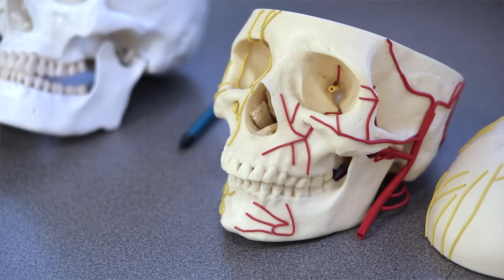Mortuary Science Program - College of Pharmacy and Health Sciences - Wayne State University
Since 1939, the Wayne State University Mortuary Science Program in the Eugene Applebaum College of Pharmacy and Health Sciences has been dedicated to educating and developing funeral service professionals who serve their communities with care and distinction.

Through traditional, online and hybrid programs, students benefit from high quality instruction and practical experiences that lay the foundation for their funeral service careers.